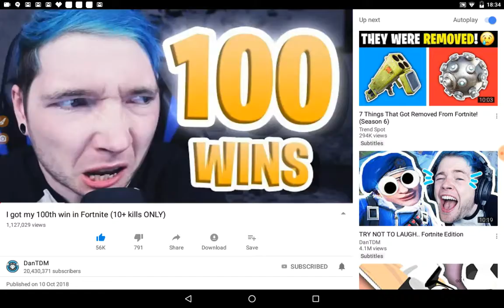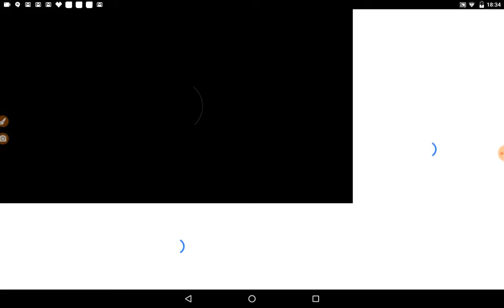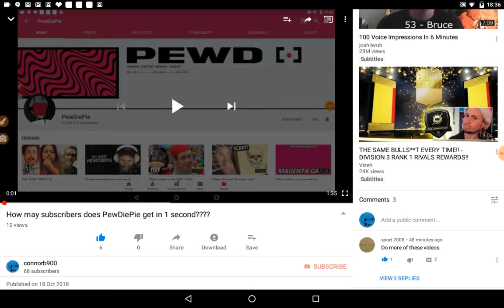How many subscribers does DanTDM get in one second???